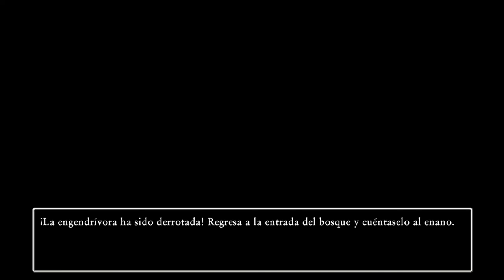DRAGON QUEST XI S 🐉 GUÍA 100% MODO DESAFÍO: 26# EL AGUILAR DE LA MUERTE 🦅🦅🦅